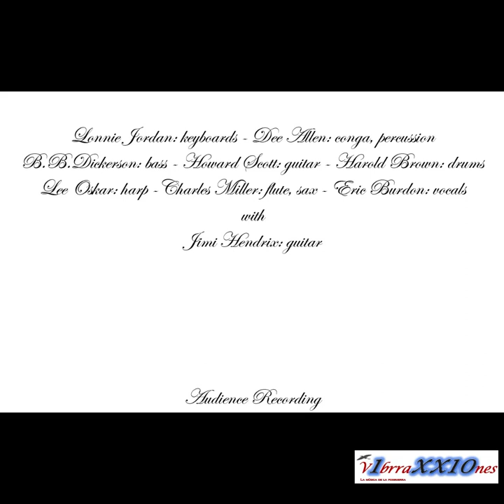Eric Burdon, Jimi Hendrix & War BLUES FOR MEMPHIS SLIM/MOTHER EARTH Ronnie's 16SEPT1970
Este bootleg, que pudiéramos llamar LA DESPEDIDA, es de los más históricos y relevantes que podría presentar por acá. Corresponde a Eric Burdon, el grupo que lideraba entonces, War, aunque no era su fundador, y Jimi Hendrix. Dicho así, quizá, es insuficiente para plasmar su importancia, musical, artística e históricamente. Por eso, veamos algunos detalles.
Primero, esta participación de Jimi Hendrix con Eric Burdon no fue algo casual. Ambos eran muy amigos. Cuando Jimi, en 1966, siendo de Seattle, costa oeste, deambulaba por Nueva York (costa este), "matando tigritos" (haciendo trabajos a destajos) como músico de sesión, fueron The Animals, liderados por Eric Burdon, particularmente Chas Chandler, bajista y productor de ese grupo, quienes lo llevaron a Londres, le brindaron alojamiento, patrocinio y ayudaron a formar su primer grupo, THE JIMI HENDRIX EXPERIENCE. Por eso, aunque norteamericano por nacimiento, como músico, Jimi Hendrix siempre se sintió inglés, tanto que los ingleses sentían celos de él. El músico profesional Hendrix, ya no el acompañante de otros, nació inglés, se desarrolló inglés y murió inglés, en Inglaterra.
El segundo detalle, Jimi Hendrix acababa de regresar de Wight 1970, hacía unas tres semanas, por cierto, muy frustrado de su actuación, totalmente opuesto a un año atrás, cuando fue lo máximo en Woodstock 1969. Luego de su regreso de Wight se sintió muy desorientado y entonces también Eric Burdon le brindó gran apoyo. Para eso son los amigos (that's what friends are for). Sin embargo, nada pudo hacer para evitar el callejón sin salida en el que se encontraba Hendrix. El día 16 de septiembre de 1970 ambos actuaron como hermanos y miembros de una sola banda. Esa sería la última actuación de Jimi Hendrix, al menos la última grabada, pues dos días después, el 18 de septiembre de 1970, Hendrix sería encontrado muerto, ahogado en su propio vómito.
El tercer detalle, el bootleg. ¡Qué gran actuación! ¡Qué gran zapada! No sabemos si Hendrix presintió que su final estaba muy cerca, pero esa noche del 16 de septiembre de 1970, en el Ronnie's Scott Club, un club especializado en jazz y blues, en dos temas, más bien dos zapadas o jam sessions, Jimi Hendrix se entregó plenamente, como diciéndonos: "este mi legado, estas son mis palabras finales", El primero de los temas fue BLUES FOR MEMPHIS SLIM en una mezcla con MOTHER EARTH; el segundo, que presentaré en otro clip, fue TOBACCO ROAD. La grabación original se hizo desde la audiencia, no desde la mesa de sonidos (consola), sin embargo, el sonido ha sido magistralmente restaurado, tan bien hecho, que en este bootleg que presento podemos escuchar a un Jimi Hendrix en una de sus mejores actuaciones, su guitarra, inconfundible, expresándose en el lenguaje del blues y los 12 compases, como jamás imaginamos cuando pensamos en el Jimi Hendrix del "blues espacial". No puedo, sino decir ¡Qué gran blues este! El sonido es impecable, en una zapada de más de 20 minutos y ustedes son invitados de honor para escuchar LA DESPEDIDA de Jimi Hendrix.